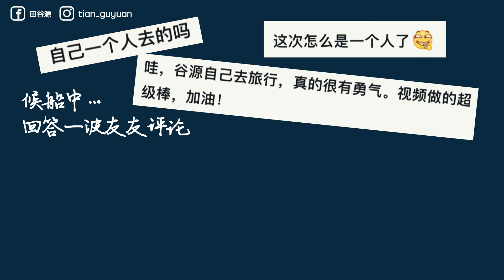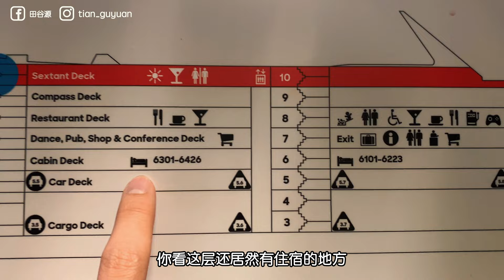从赫尔辛基到塔林，低价豪华邮轮体验！前往《信条》取景地，逛中世纪圣诞集市！